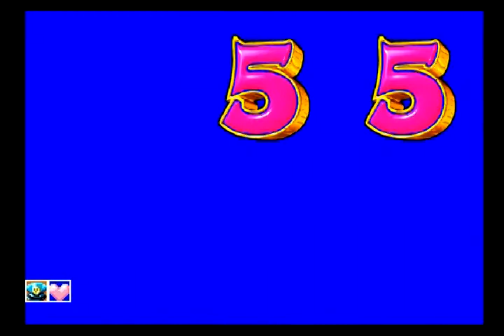#3【CRミニスカポリスX】PS2 1/315.5 2017.4.15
PS2
CRミニスカポリスX
1/315.5